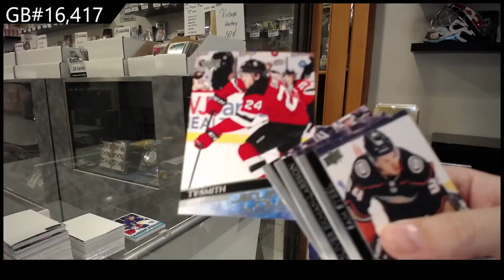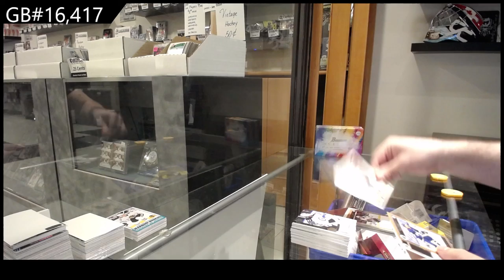20-21 Upper Deck Series 2 Hockey 4 Tin Break - C&C GB #16,417